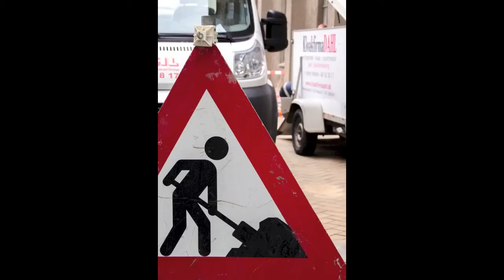Fotoreportage Odense C en by i udvikling